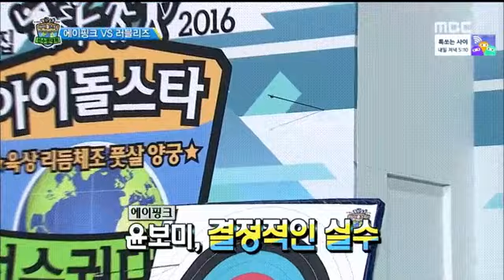A grande chance de mostrar seu talento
Que mancada, mocinha!